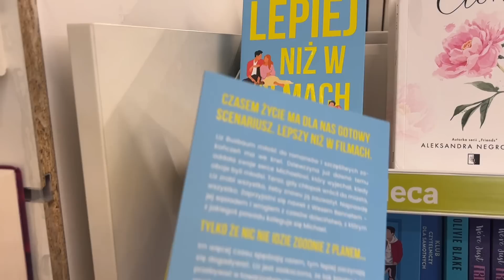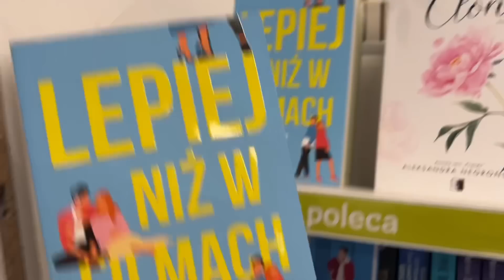i co tu robić?